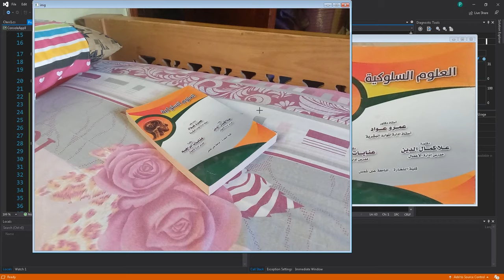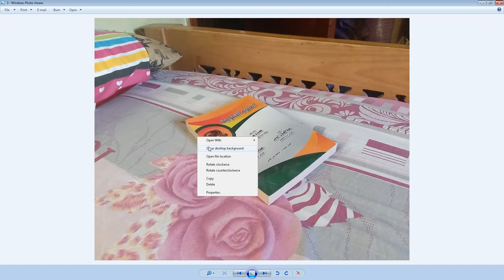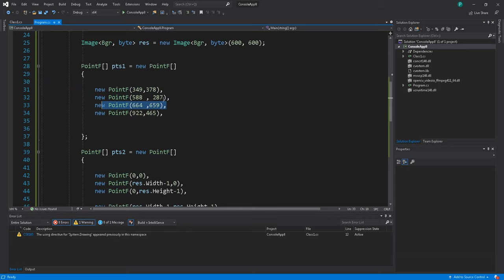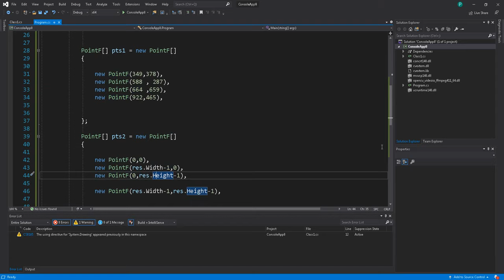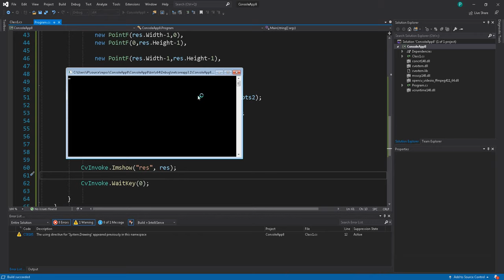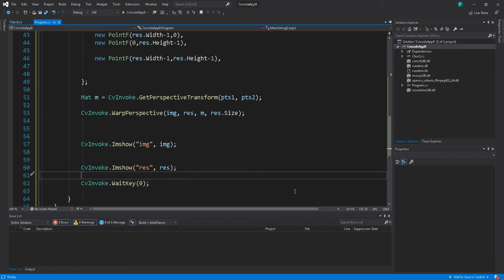DIP c# in arabic - Perspective transform part 3